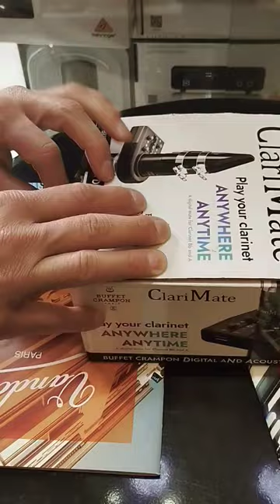UNBOXING ClariMate de Buffet Crampon en PERÚ 🎶🎵